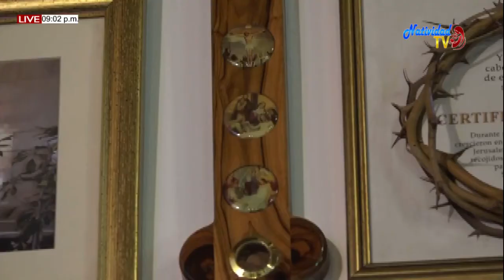EUCARISTIA VIERNES (05/06/2020) PBRO. MIGUEL VILLAMIZAR.